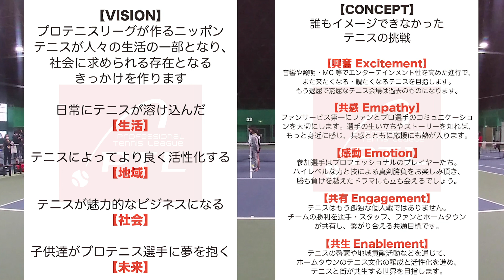【PTL:プレ②男S】江原弘泰プロ（GYODA EREK）vs添田豪プロ（FUJISAWA GYME）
2021年2月21日に昭和の森テニスセンターにて、日本でプロテニスリーグを立ち上げるため、第1回プレイベントが開催されました。

第2試合 男子シングルス
江原弘泰プロ（GYODA EREK）
vs
添田豪プロ（FUJISAWA GYME）

00:00​ ルール説明・ウォーミングアップ等
05:35​ 試合開始

【GYODA EREK】
江原弘泰・片山翔・穂積絵莉・澤柳璃子
※行田（埼玉県）はリーダー江原選手の出身地
※EREKは、Eri・Riko・Ehara・Katayamaの頭文字。

【FUJISAWA GYME】
添田豪・望月勇希・美濃越舞・林恵里奈
※藤沢（神奈川県）はリーダー添田選手の出身地
※GYMEは、Go・Yuki・Mai・Erinaの頭文字。

実況MC：吉崎仁康
解説：森田あゆみ
ソロチェアアンパイア：発田志音

以下、一般社団法人プロテニスリーグ機構のYouTubeチャンネル概要より抜粋。
一般社団法人プロテニスリーグ機構は、日本国内においてテニスのプロリーグを立ち上げ、運営する団体です。

【プロテニスリーグとは？】
地域に根ざした男女プロテニスプレイヤーによるエンターテインメントチームスポーツ。
気軽に楽しく観戦、参加できるテニスの新たな愉しみ方をテニスファンの皆様にお届けします。

【テニスファンへメッセージ】
我々はプロテニスリーグを通して、テニスをプレーするだけでなく、観て応援するスポーツとして新提案し、テニスファンを1000万人に増加させる事を目標とします。
プロテニスリーグは地域行政と連携し、プロテニスプレイヤー、テニス従事者の社会的地位向上を果たし、テニスが若い世代へ、夢と希望を与えられる存在となるべく活動して参ります。
また、プロテニスリーグで、日本を経済・健康・教育の側面から活性化させ、社会的貢献を果たす事を目的とします。

【リーグ概要】
主催：一般社団法人プロテニスリーグ機構
代表理事：不在
立上発起人、理事：江原弘泰、河合陽太、増田吉彦
理事：その他4名
リーグ名：プロテニスリーグ
開始時期：2022年4月以降開始予定 (仮)
開催期間：4月〜10月程度
対戦方式：男女プロによる団体戦(男女シングルス、男女ダブルス、MIXダブルスの計5本形式)
開催地域：関東エリアにて4~8チームで立ち上げ、徐々にチーム数を増やしていく予定。

【スポンサーをご希望される企業、個人様】
我々の活動趣旨にご賛同いただき、スポンサードをご検討いただける方を募集しております。
・プロテニスリーグの立ち上げに協力したい
・テニスを通した社会貢献を果たしたい
・地元を盛り上げたい
・好きな選手を応援したい
・プロテニスリーグを通じて自社の商品を宣伝したい
・クラブチームオーナーになりたい
協力の形は様々です。
お気軽にお問合せのメッセージをお送り下さい。

【選手の皆様】
我々プロテニスリーグはリーグとプレイヤーが運命共同体となり、本事業を永続的に継続させ成功させるというビジョンを持って活動していきます。
共に日本国内でのプロテニスプレイヤー、テニス従事者の社会的地位向上を果たすべく活動しませんか？
趣旨にご賛同いただき、プロテニスリーグへの参加、協力を希望される選手はお気軽にお問合せ下さい。

出演して下さった皆さまの、個人SNSや会社や所属スクール、サークルや大学等のPRなどは概要欄へ掲載可能です。
Chainへの御仕事や取材等の御相談・御依頼などは下記まで。

「Chain」は、「テニスを文化に」すべく、テニス大会やテニスイベントの企画＆運営している団体です。

‹開催予定の大会・イベント一覧›
※受付中の大会一覧は（↑）上記URLからご覧頂けます。

■2021/11/6-7
Chain Cup Saitama Festival
埼玉大宮けんぽグランド（アウトドアハード30面）
①クロスオーバーカップ（一般＆壮年混在団体）
②トリプルミックス（混合ダブルス×3本団体）
③男子シングルス（1day×2クラス）

■2021/11/20-21
Chain Cup Hyogo Festival
兵庫三木市ビーンズドーム（インドアハード9面2日間貸切）
20日(土)：Men's 6（男子ダブルス×3本団体）
21日(日)：クロスオーバーカップ（一般＆壮年混在団体）

■2021/11/27-28
Chain Cup Utsubo Festival
大阪市靱テニスセンター（アウトドアハード6〜13面）
27-28日(土日)：Men's 5（男S×D×Dの3本団体）
28日(日)：ladies' 4（女D×女Dの2本団体）

■2021/12/4
Chain Cup YONEX Festival
香川県高松市亀水運動センター（アウトドア砂入人工芝8面）
女D×男D×混Dの3本団体戦

■西宮大会のFinal tournament・Challenge matchのご案内
12月4日までに開催した西宮大会および参加資格が付与される大会で出場権利を獲得したのみ参戦可能

■2021/12/30
Chain Cup Mix doubles Festival
大阪市靱テニスセンター（アウトドアハード11面）
①混D×3本の団体戦
②中級クラス混D個人戦
要項は近日公開。10月1日エントリー開始。

■2021/12/31
Chain Cup Men's Tennis Festival
大阪市靱テニスセンター（アウトドアハード全面貸切）
①Over 30 男D×3本の団体戦
②Under 30 男Dの個人戦

‹2022年の開催予定›
2022年
1月9-10日→→→→大阪大会（＠吹田市江坂TC）
2月26日（予定）→岡山牡蠣祭大会（＠備前市総合運動公園）
3月下旬~4月頭（予定）→→山梨大会（＠北杜市Club verde）
3月下旬~4月頭（予定）→→石川大会（＠七尾市和倉温泉テニスコート）
5月14日→→→→三重大会（＠鈴鹿市スポーツの杜鈴鹿）